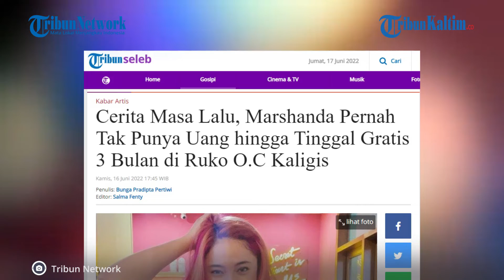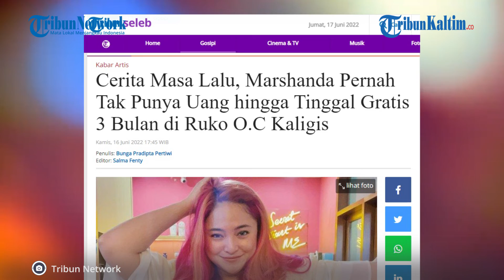Cerai dan Lepas Hijab, Marshanda Sepi Job, Numpang Tinggal di Ruko Pengacara Kondang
Aktris Marshanda menceritakan pengalaman pahitnya di masa lalu.

Dilansir dari Tribunnews.com, Marshanda mengaku pernah tak punya uang sama sekali.

Ia bahkan tinggal di ruko milik pengacara kondang OC Kaligis selama tiga bulan.

Ayah Velove Vexia tersebut memberikan tempat tinggal sementara untuk Marshanda secara cuma-cuma.

Hal itu diungkap Marshanda saat menjadi bintang tamu dalam YouTube Denny Sumargo, yang tayang Rabu (15/6/2022).

Peristiwa nahas itu terjadi tahun 2014, saat Marshanda tengah menghadapi kasus perceraian dengan Ben Kasyafani.

Editor: Robin